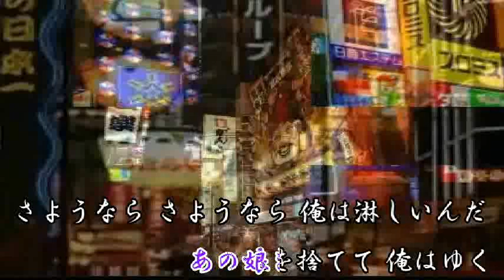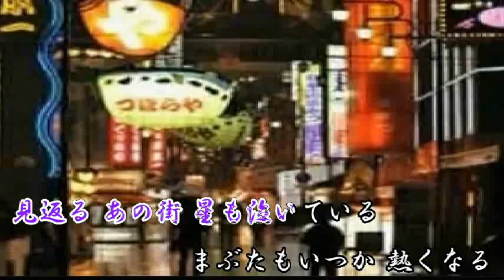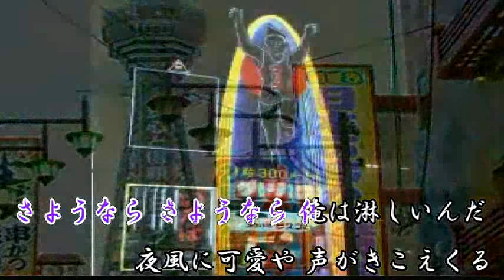【 カ バー 】 俺は淋しいんだ ‹音源 Ken G cover maido›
ken-Gさん音源で歌ってみました　この曲は熟知してませんので
数か所音程ミス有＾＾；・・ありがとうございました＾＾）